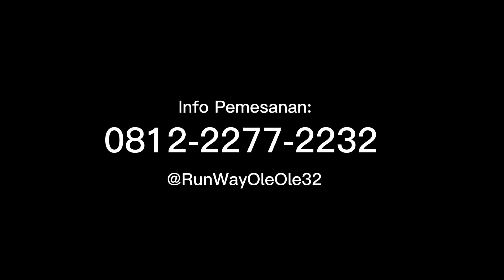Pusat Oleh-Oleh Khas Malang Kekinian yang WAJIB DICOBA! 😍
Info Pemesanan Hubungi Disini:

RUNWA OLE OLE SKADRON 32 MALANG
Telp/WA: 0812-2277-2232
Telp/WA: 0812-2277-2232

Support by:
IMPro Digital Malang